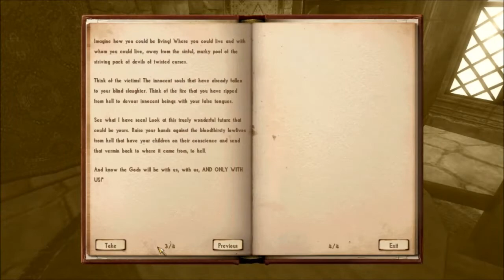Let's Play Nehrim: At Fate's Edge Part 4: Tirin Abbey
This episode we go on a cool boat and go to the abbey and smoke a few blunts with people that we "know".